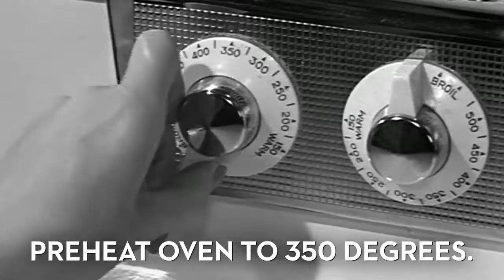Baked Bacon Is About to Become Your Favorite Thing ● Good Housekeeping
Baked Bacon Is About to Become Your Favorite Thing
Tomorrow morning, don't even bother with the frying pan.

Good Housekeeping magazine is devoted to helping readers save time, money, and hassle — and live and inspired, happy life.